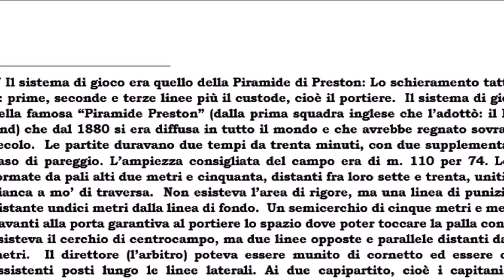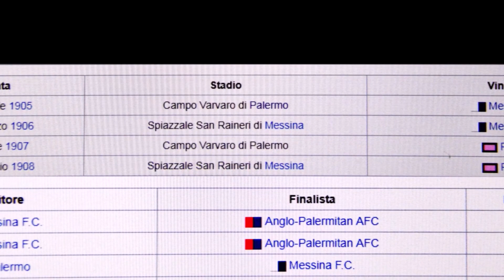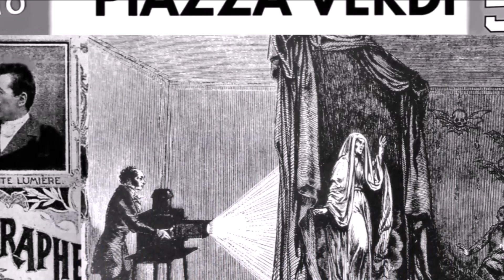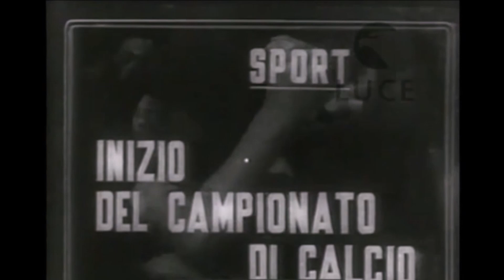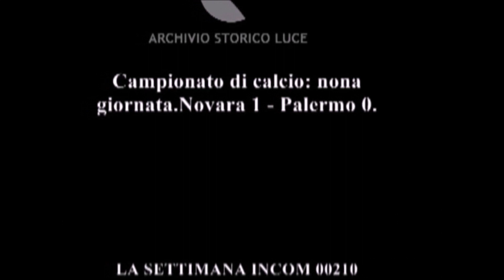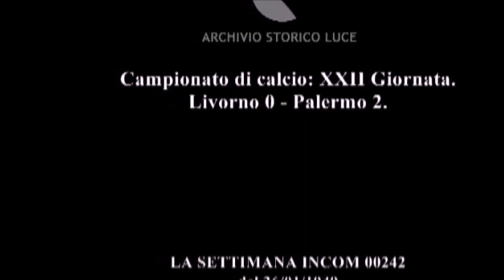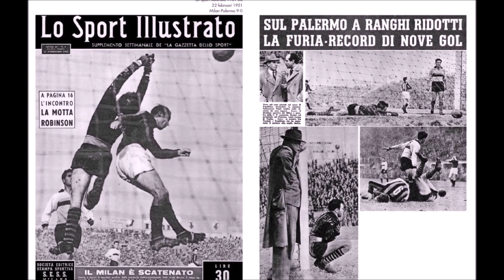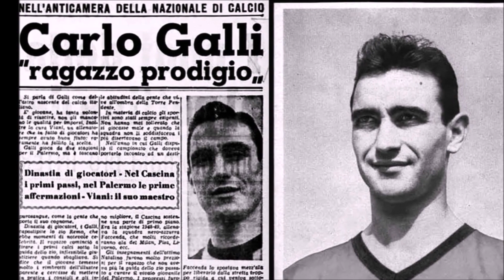PER I 90 ANNI DEL RENZO BARBERA CON LA STORIA DEL PALERMO DAL 1900 AL 1959